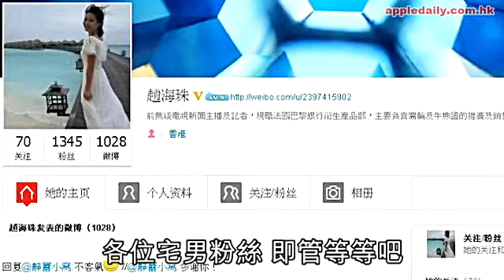珠珠唔做輪后 湊B等轉工